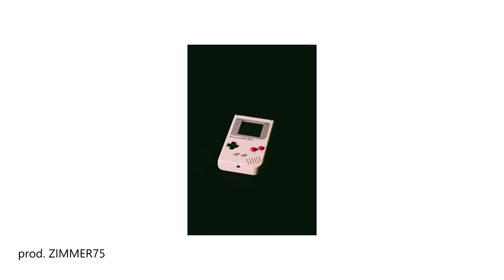KANYE WEST X ASAP FERG TYPE BEAT/INSTRUMENTAL 2018 - SIMULATING (prod. ZIMMER75)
For exclusive rights pm me.